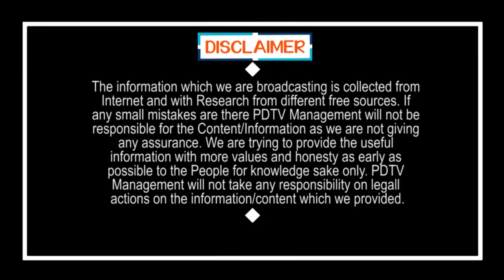Chandrababu Book in Insider Trading..? | ఇన్ సైడర్ ట్రేడింగ్ లో చంద్రబాబు బుక్..? | PDTV News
ఇన్ సైడర్ ట్రేడింగ్ లో చంద్రబాబు బుక్..? | Chandrababu Book in Insider Trading..? | PDTV News